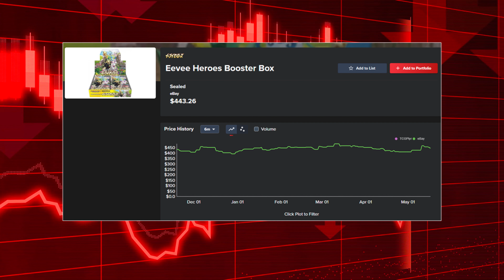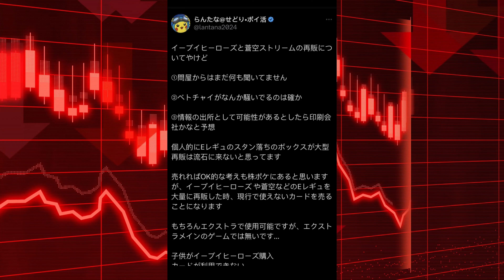Investors Scramble on Eevee Heroes REPRINT Rumors!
Today we're looking at Eevee Heroes? Is it getting a reprint? Let's find out!